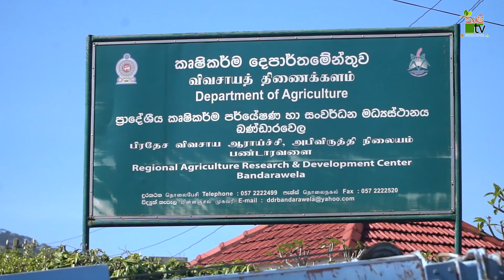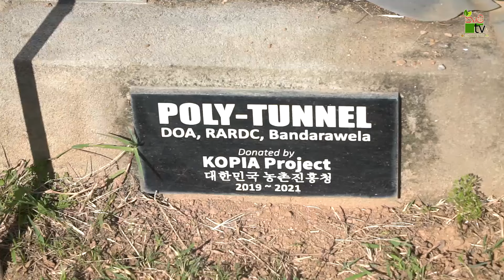Govibimata Arunalu TV Program | හරිත කෘෂිකර්මයට හරිතාගාර තාක්ෂණය | 2022-03-20 | Krushi Tv